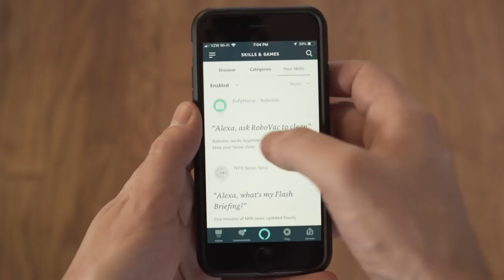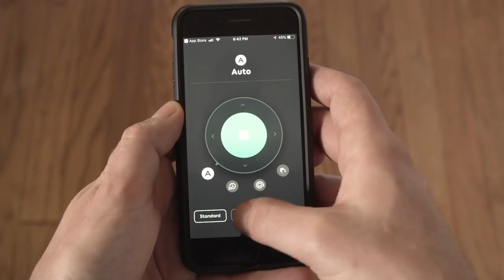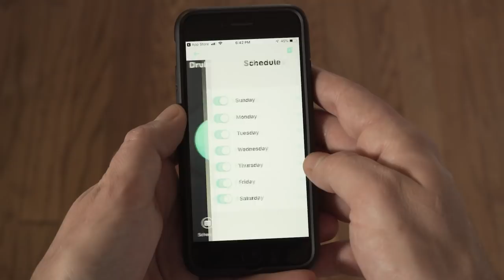Eufy RoboVac 30C Review: A smart, powerful and affordable robo vac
The Eufy RoboVac 30C is an affordable robo vac with smart features, 3 power modes and up to 100 min run time.